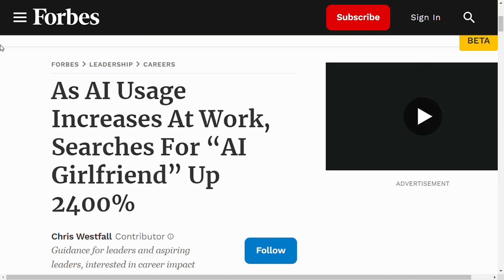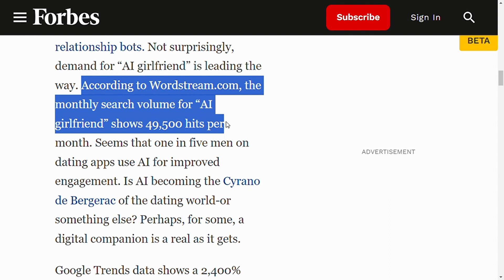Ai Girlfriend BAD or GOOD?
Ai Relationship:
AI relationships are in their early stages, and their evolution will depend on ethical considerations, technological advancements, and societal acceptance. It's an important topic to keep an eye on as we navigate the intersection of technology and human connection.

Video is educational purpose only. Non-profit, educational of personal use tips the balance in favour of use.